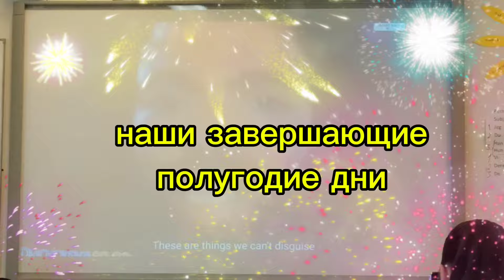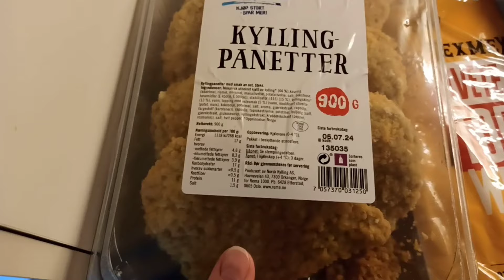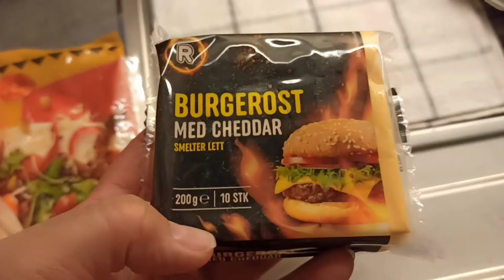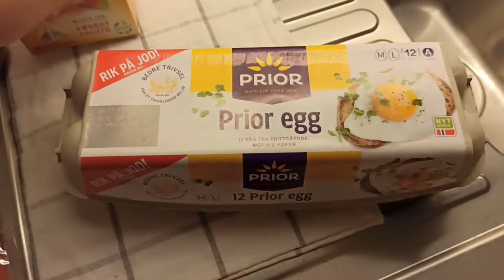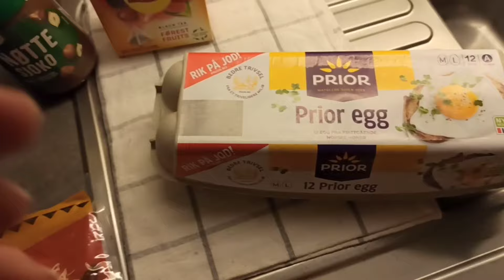Конец ИЮНЯ☀️Последние денёчки полугодия 🇧🇻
‼️Сказать СПАСИБО❤️ можно несколькими способами:
2)мой номер карты:
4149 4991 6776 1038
Приват банк
СПАСИБО!
ДЯКУЮ ВАМ!